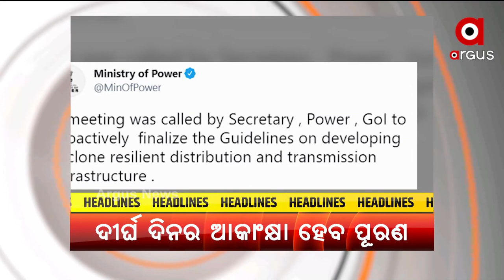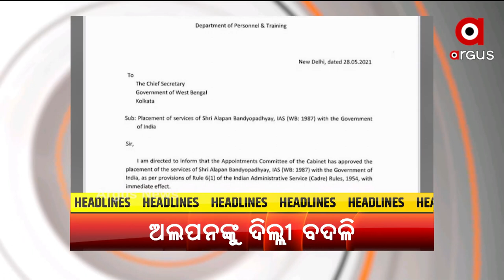PRATHAM KHABAR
ବାତ୍ୟା ମୁକାବିଲା ପାଇଁ ଓଡ଼ିଶାକୁ ୫ ଶହ କୋଟିର ପ୍ୟାକେଜ ଘୋଷଣା କଲେ ପ୍ରଧାନମନ୍ତ୍ରୀ...
ଟିକାକରଣକୁ ନେଇ ରାହୁଲ ଗାନ୍ଧୀଙ୍କ ଅପପ୍ରଚାରର କଡା ଜବାବ ଦେଲେ କେନ୍ଦ୍ର ମନ୍ତ୍ରୀ ପ୍ରକାଶ ଜାଭେଦକର…
ପଶ୍ଚିମବଙ୍ଗ ମୁଖ୍ୟ ଶାସନ ସଚ୍ଚିବଙ୍କୁ ଦିଲ୍ଲୀ ଡକରା…
ବାତ୍ୟା ଆଶ୍ରୟସ୍ଥଳୀରେ ଦିଆଯାଉଛି ନିମ୍ନମାନର ଖାଦ୍ୟ…
ପାଖେଇ ଆସୁଛି ମହାପ୍ରଭୁଙ୍କ ବିଶ୍ବପ୍ରସିଦ୍ଧ ଘୋଷଯାତ୍ରା…
କଳାହାଣ୍ଡିରେ ଉତ୍କଟ ହୋଇଛି ଜଳକଷ୍ଟ...